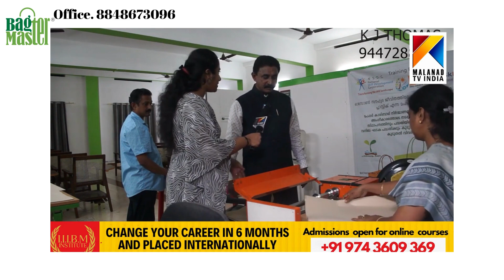BAGMASTER PAPER BAG MAKING MACHINE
Bagmaster, leading paper bag manufacturers in kottayam and paper bags supplier in Kerala is specialized in procurement and supply of quality products related to the fashion & retail industry.  We are manufacturing and supplying a diverse range of paper bag which is highly durable in quality. Also, these paper bags are available in various sizes and colors to suit the specific requirements of the clients. These paper bags are offered in different small and big sizes come with durable quality strings for holding or hanging the bags. All our products are customized as per customer’s requirements. Most of our products are handmade, quality checked in different stages of production to provide a high quality product to our customers

Customer can Customize paper bag according their Brand logo, color  that offers concepts leading to a new package look, that helps you to achieve the distinction and impact you want for your brandand products in the market.